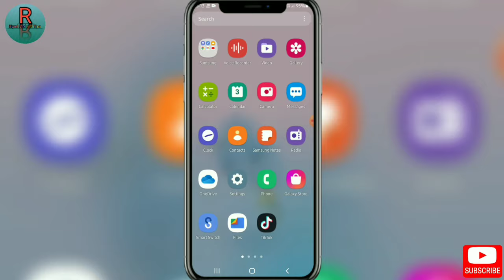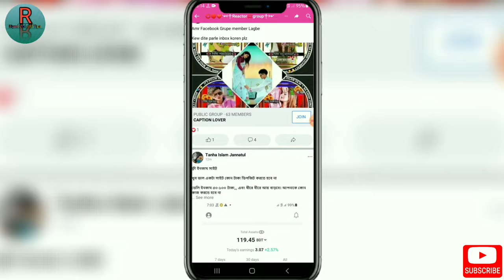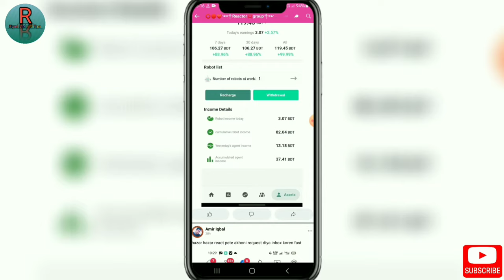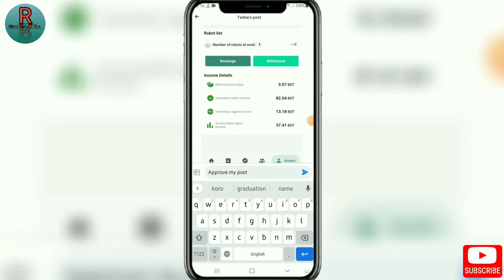Facebook group post pending problem | How to fix pending post on Facebook | Pending post in Facebook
Facebook any group post approve | How to pending post of any Facebook group apvroved

Riyad Android TIPS

  Like now 🚫👆💯

🔥Join করুন  👆💯🚫